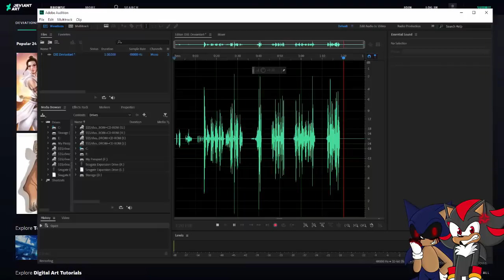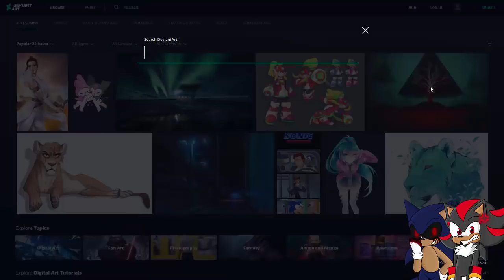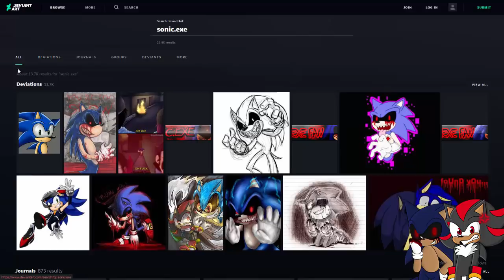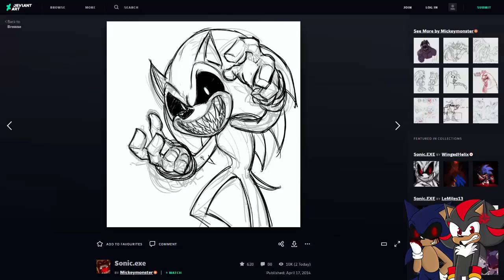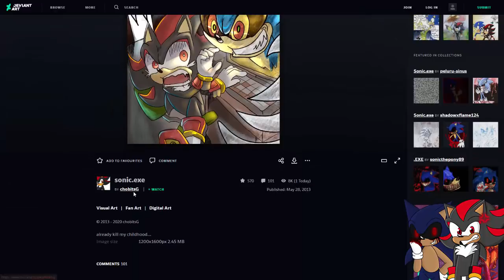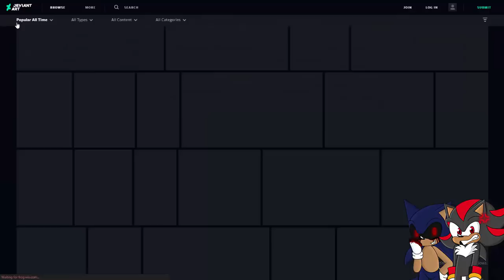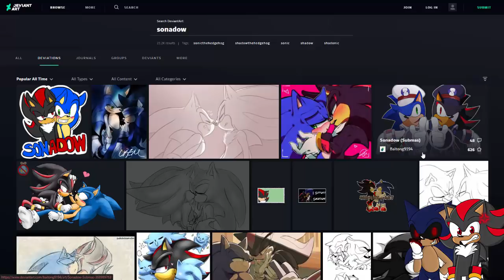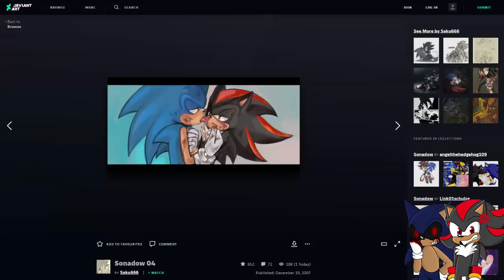Sonic.EXE & Shadow Visit DEVIANTART! - SONIC.EXE KISSING SHADOW?!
Sonic.EXE and Shadow Visit Deviantart! In the past Shadow The Hedgehog have looked through a variety of different categories on YouTube such as Sonadow, Female Sonic also known as Sonica, Female Shadow also known as Shadina, Sontails, Shadouge, Shadamy, Shadaze, Sonaze, Sonamy, Silvaze and Sonally. With a variety of special guests such as Rouge, Tails, Sonic also known as Sonic The Hedgehog, Amy, Sonica, Shadina, Blaze and Maria. However today Shadow is joined by Sonic.EXE for another Deviantart video! ENJOY!!

💥 Channel Description! 💥

💥 Social Media! 💥

💥 Friends...I guess? 💥

💥 Special Thanks! 💥

💥 Music Used! 💥